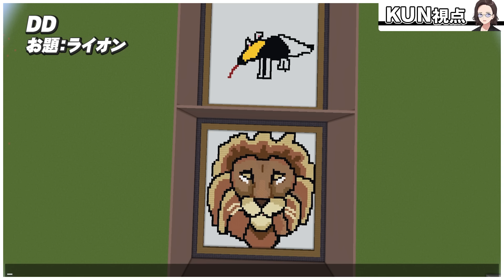巨大なキャンバスに一筆で描け！ニート部でマイクラ一筆書き選手権をしたら神とゴミが生まれました - マインクラフト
編集：AD